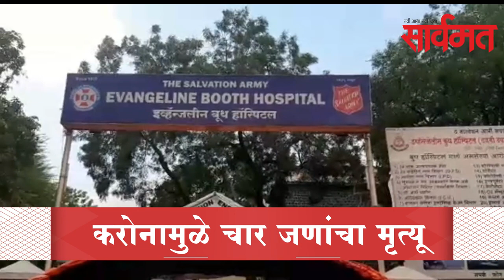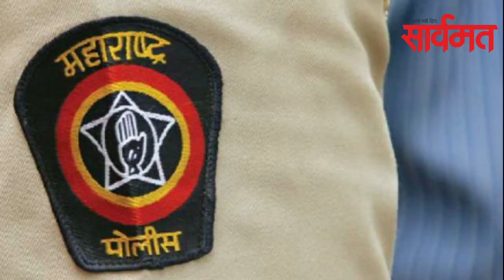सार्वमत बुलेटिन |16 जुलै 2020 | ahmednagar | shrirampur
बुधवारी 69 करोना बाधित समोर आले आहेत. करोनामुळे चार जणांचा मृत्यू झाला. आतापर्यंत 30 जणांचा करोनानेे बळी घेतला आहे. दरम्यान, दिवसभरात संगमनेर तालुक्यात 31, तर श्रीरामपूर येथे 23 बाधित आढळले. जिल्ह्यात बुधवारी 62 जणांनी करोनावर मात केली. करोनामुक्त झालेल्यांची एकूण संख्या 728 झाली आहे.